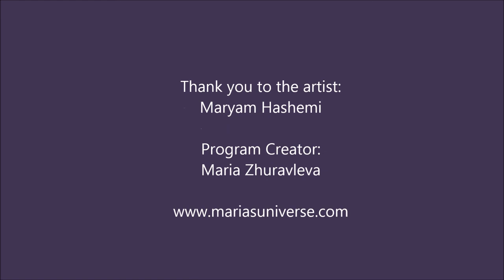Sensing Art with Maryam Hashemi Part 1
Maria Zhuravleva is sensing the painting of Maryam Hashemi. Maria explains how to feel the painting with the hand, how to perceive the energy of the peace of art and go deeper into the feeling of the art.
Sensing Art is a project to share and learn how to feel and perceive art at a profound intuitive level. It unites the artists working from the heart and gives an opportunity to the world to see amazing art and for the artists to express themselves.